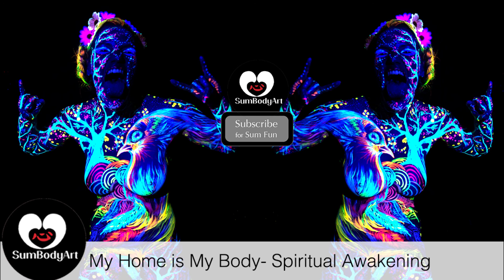SumBodyArt's My Home is My Body - Spiritual Awakening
SumBodyArt's Home BodyPainting Exhibition
My Home is My Body - Spiritual Awakening

Artwork: My Home is My Body - Spiritual Awakening
Artist: Wing Sum Diana Chan​  Sum Body Art​
Model:  Rikke Ørnskov​

My Home is My Body is a Spiritual take on what home is for all of us. Our home really is our body, as it is the one constant home that we will live with forever.:)

It is important for us to love ourselves, to feel comfortable in our skin, and be happy, free and confident with who we are. As creatives; we dance, we paint, we perform with this spiritual home body of ours. Our body (home) takes us everywhere, to different lands and different experiences. And as we travel, we can have a sense of peace with our spiritual home within and still be connected to the physical Home/Earth that we are all part of.:)

Dance Track: Awakening of a Dream Ambient Mix by Ambient

Photography and Videography: SumBodyArt and Karsten Voigt

Video edited by SumBodyArt. ♥